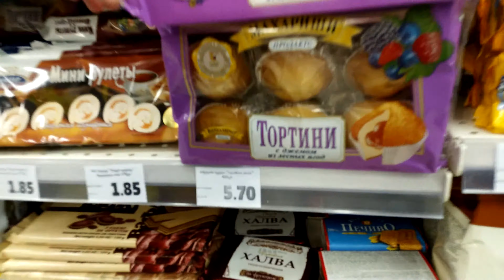ქეთი ყიდულობს ნამცხვარს